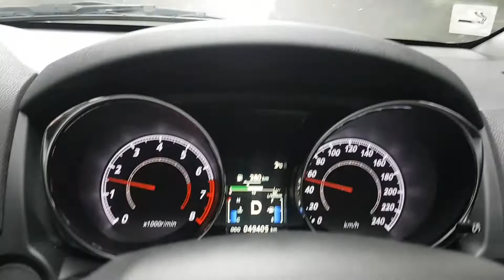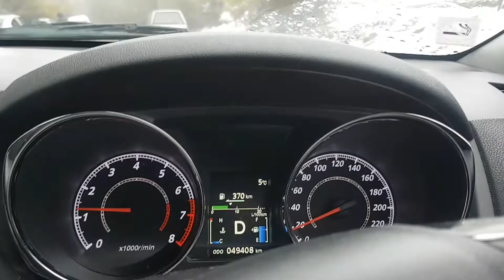Seeing the snow for first time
Don't age restrict me thanks.